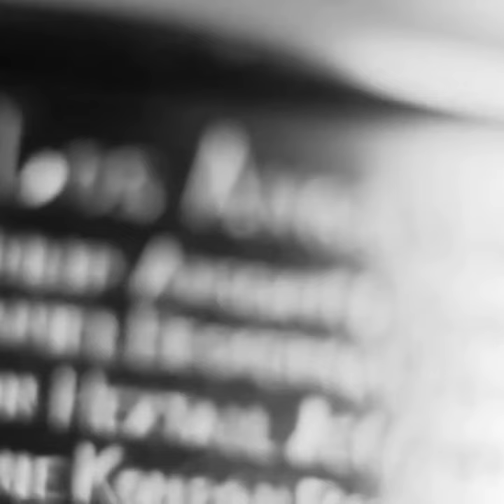Short: Vladimir Konstantinov Get His Name on the Stanley Cup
Pure Hockey is the largest hockey retailer in the USA and has the deepest selection of equipment at the cheapest prices. To have one's name engraved on the Stanley Cup certain requirements must be met. A player must have at least 41 games played with the club or one game played in the Stanley Cup Finals.

However, in 1994 a stipulation was added to allow a team to petition the Commissioner for permission to have players' names put on the Cup if extenuating circumstances prevented them from being available to play.

Recommended watch - The Stanley Cup's Unique Story (Facts You Might Not Know About the NHL's Championship Trophy)